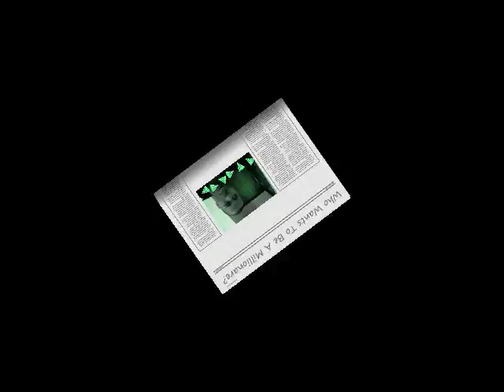How Can it Be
typical guy likes me tries to persuade a lovely lady to get to talk to me...will it work? gotta watch to find out ;)